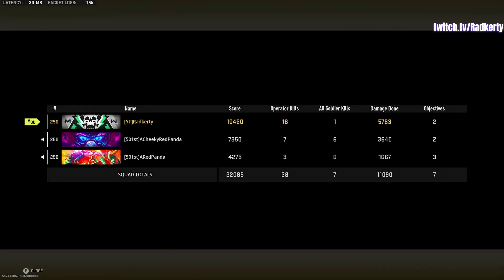This *META* SMG Does it All in Warzone 2! High Kill Trios Vaznev Gameplay | No Commentary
Hey guys, welcome to the video! Today's video is a trios game using the TAQ-V and the all around meta SMG, the Vaznev! This video isn't going to have any commentary outside of the intro due to me being sick; apologies ahead of time. If you want to see more, I stream from Japan everyday at:
at 9pm JST / 7am EST / 6am CT